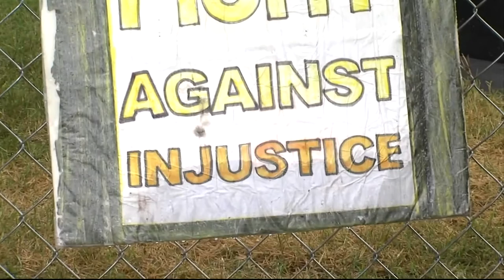Tulsa Massacre | Cronkite News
100 years after the Tulsa Massacre, we hear from ASU professors who share personal and academic reflections.

(Video by Tina Giuliano/Cronkite News)